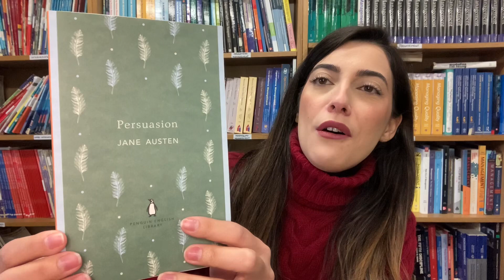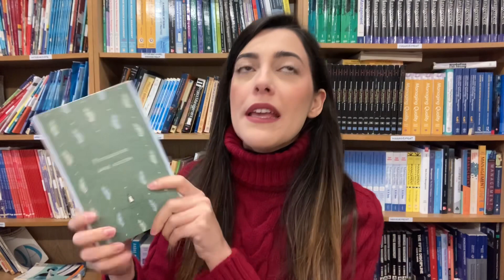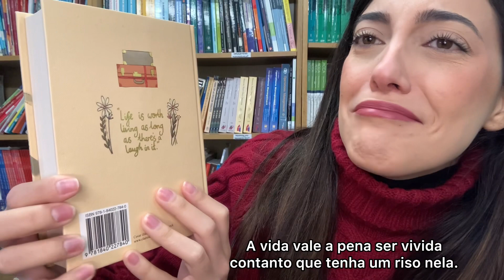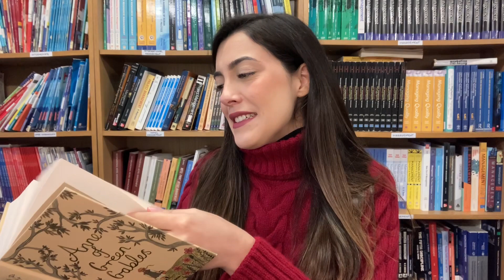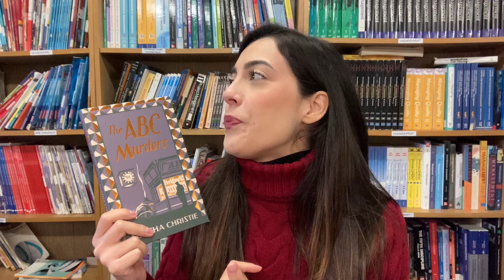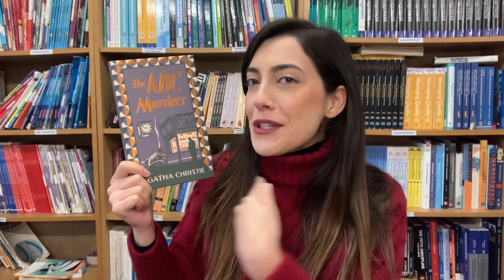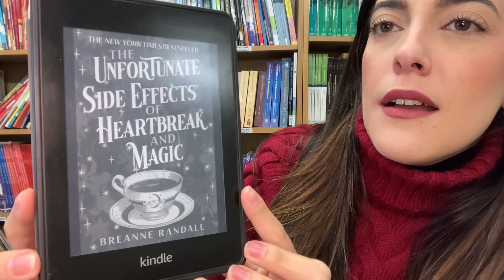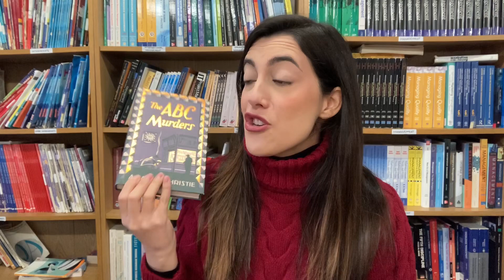Minhas próximas leituras! 🍁 - Literary Tasting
Olá, pessoal!

Hoje mostro para vocês as minhas metas de leitura para os meses de novembro e dezembro. :)

Persuasão - Jane Austen (Português):
Via Leitura
Martin Claret
Persuasion - Jane Austen (Inglês)

Anne de Green Gables - L.M. Montgomery (Português)
Anne of Green Gables - L.M. Montgomery (Inglês)

Coleção Livros Pollyanna e Pollyanna Moça | Editora Pé da Letra
Kit Clássicos Inesquecíveis (Pollyanna) - (Texto integral - Clássicos Autêntica)

Os Crimes ABC - Agatha Christie (Português)

The Unfortunate Side Effects of Heartbreak and Magic: A Novel - Breanne Randall (Inglês)

Christina Rossetti: The Complete Poems (Inglês)